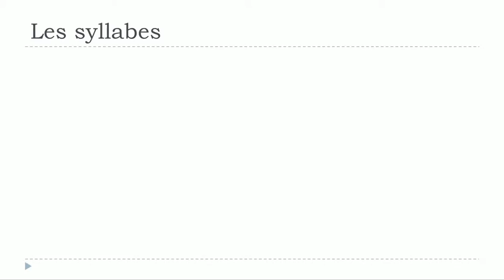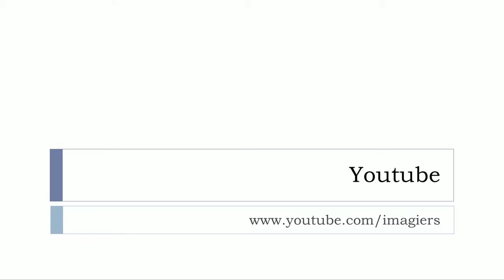Француз тілін білу # Les syllabes